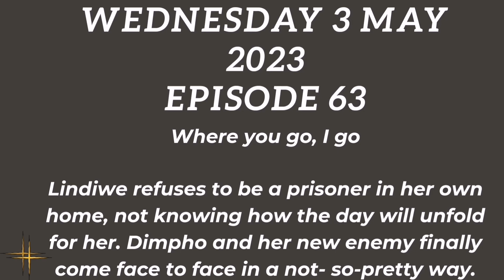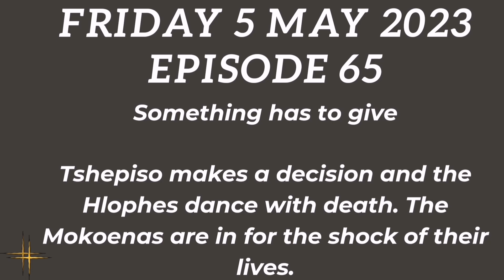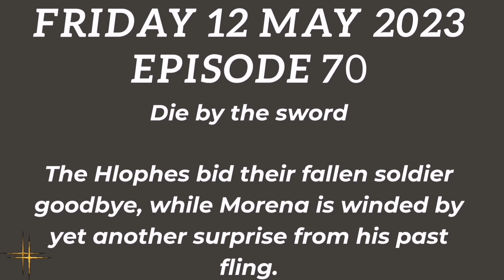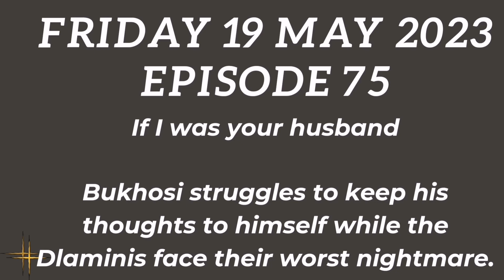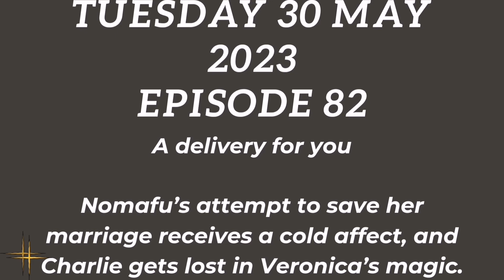The River 6 ~ May 2023 Teasers